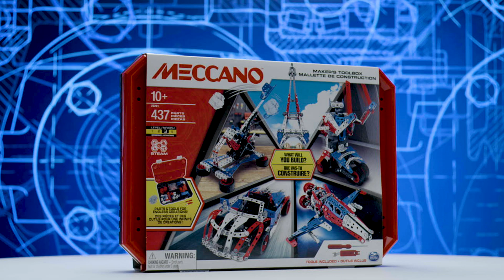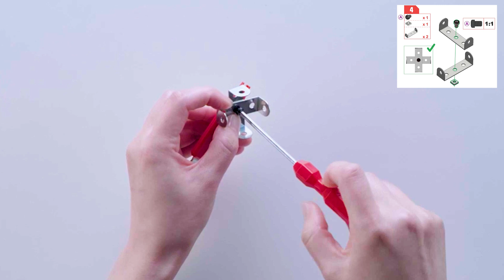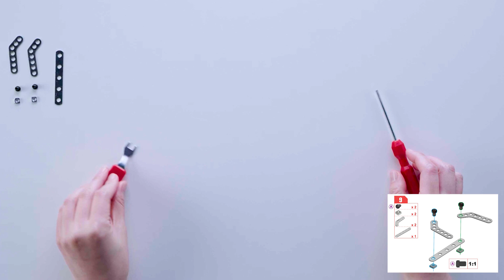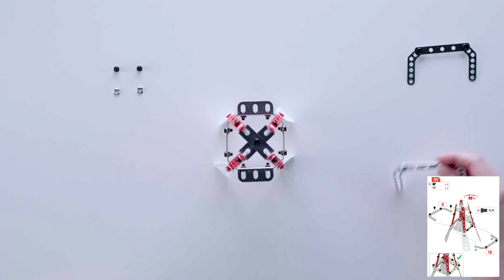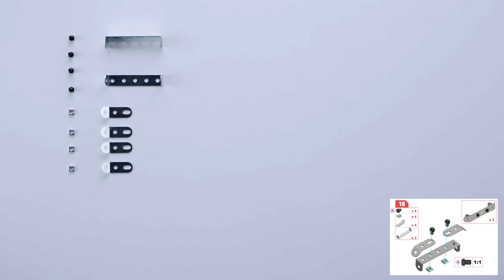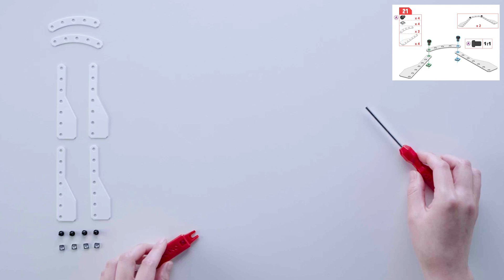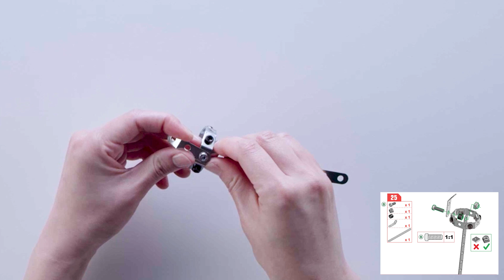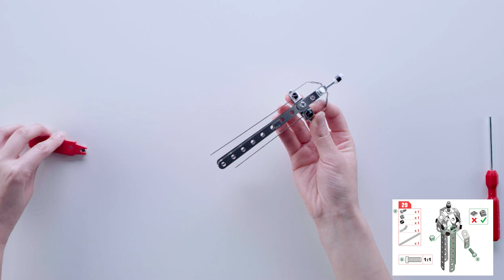Vidéo démo - Construis la Tour Eiffel (mallette de construction)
Avec la Mallette de Construction Meccano de plus de 400 pièces, construis 5 modèles différents aux mouvements réalistes (1 à la fois) dont la superbe Tour Eiffel ! Tu peux également faire appel à ton imagination pour créer tes propres créations à l’infini.

C’est parti pour vivre le plein d’aventures !